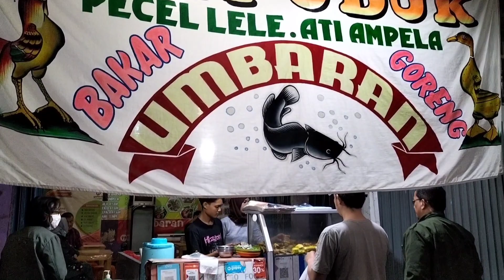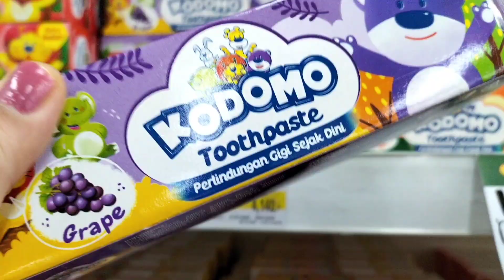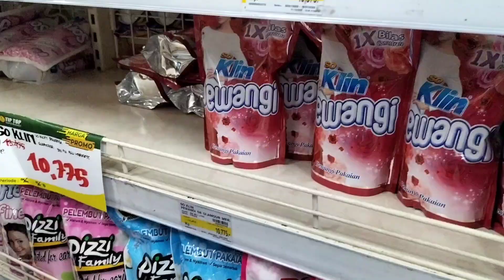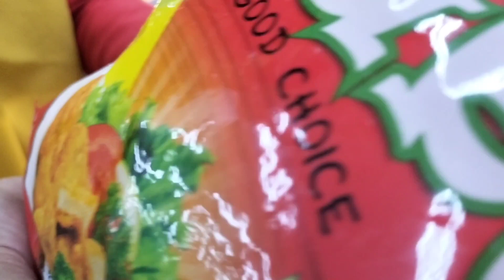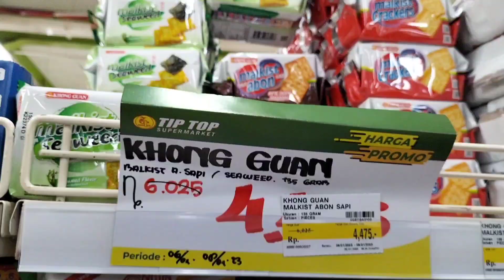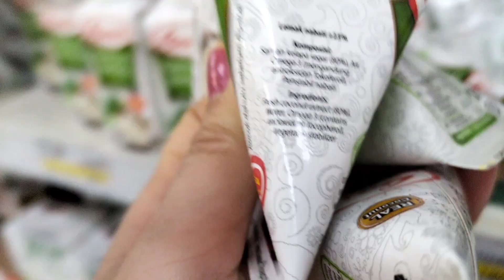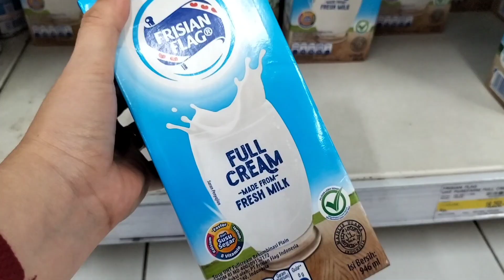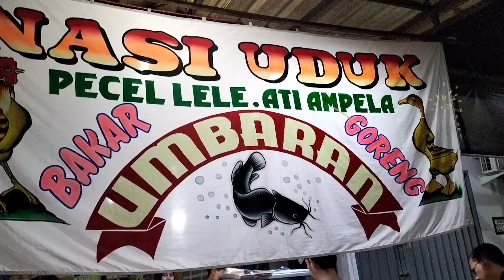GROCERY SHOPPING | Belanja bulanan ibu rumah tangga hemat dan sesuai kebutuhan Januari 2023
Halo teman teman semuanya, assmualaikum wr.wb
Jumpa lagi dichannel youtube aku @nandastasia, apa kabar semuanya semoga selalu baik, sehat dan bahagia ya aamiin
Nah di video kali ini, aku mau share tentang kegiatan rutin aku di setiap bulannya, yaitu belanja bulanan untuk isi stok kebutuhan dirumah yang sudah hampir habis
Nah berikut belanjaan yang ku beli:
Sunco minyak goreng 2 liter rp.33.190
Gula tebu kuning 5 kg  Rp. 67.500
Segitiga biru tepung terigu Rp. 25.550
Yakult isi 10's Rp. 20.475
Yakult isi 5's 3pack Rp. 31.200
Larutan penyegar cap badan 500ml 4 pcs Rp. 23.500
Mabell chicken nugget 2 pcs Rp. 54.000
Forvita margarin Rp. 6.550
Mamalime sabun pencuci piring 1.6L Rp. 27.725
Pepsodent 190gr Rp. 11.400
Sikat gigi anak formula 2pcs Rp. 6.300
Softener soklin merah 2 pcs Rp. 21.500
Dan masih banyak jg ya belanjaan aku lainnya🥰
Buat yang penasaran belanja bulanan ibu rumah tangga ala aku, yukk ditonton yah video aku sampai habis